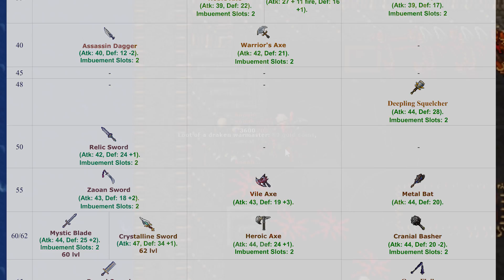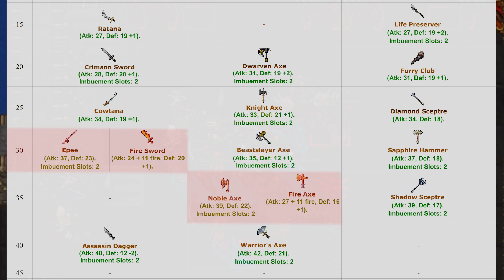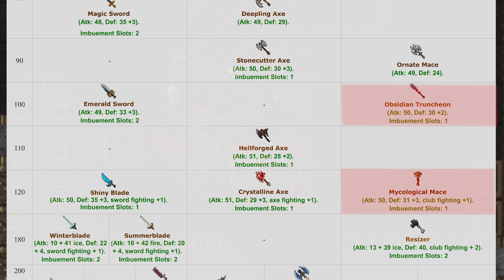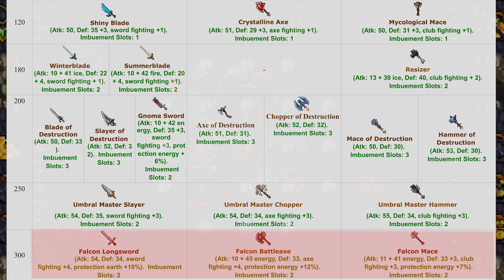Poradnik dla Rycerza - Tibia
Witaj w poradniku dla rycerza. W tym poradniku chciałbym omówić najczęściej zadawane pytania odnośnie profesji rycerza i przybliżyć Wam trochę jak wygląda ta klasa.